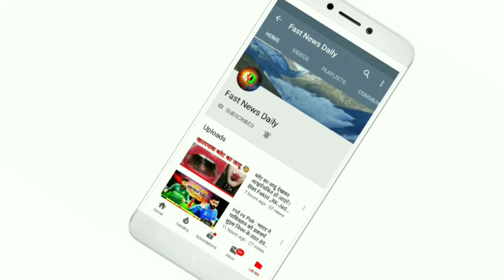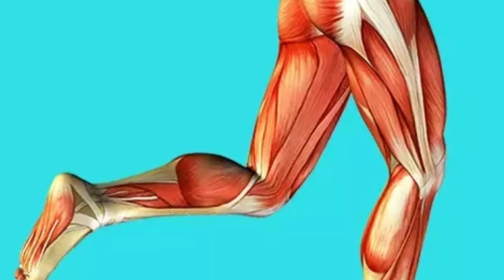मानव शरीर के बारे में 15 रोचक तथ्य, जिसे शायद आप नहीं जानते हैं।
Fast news daily ,me aap ka swagat hai.
आज हम आप लोगों को मानव शरीर के बारे में 15 रोचक तथ्य बताने वाले हैं जिसे शायद आप नहीं जानते हैं।

Fast News Daily